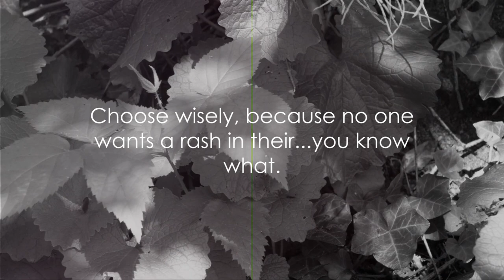Going green in the woods,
wiping your backside in the backcountry for anyone. except sasquatch. they know this shit already!